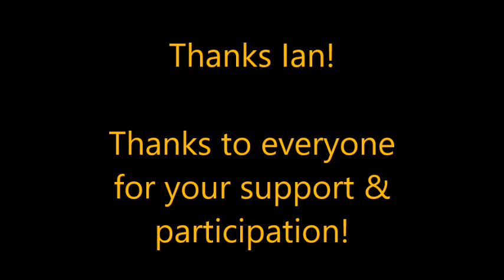Kukla pre-event dinner 2017 07 20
A wonderful event with relatives from 4 continents - most who only met due to Ian's (& others') amazing genealogy work